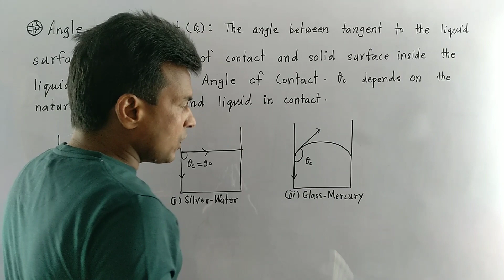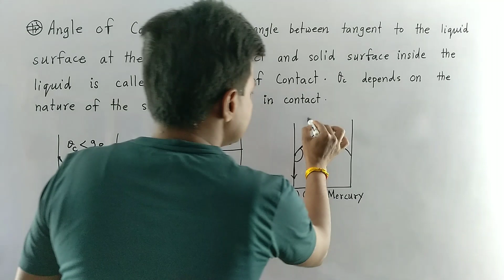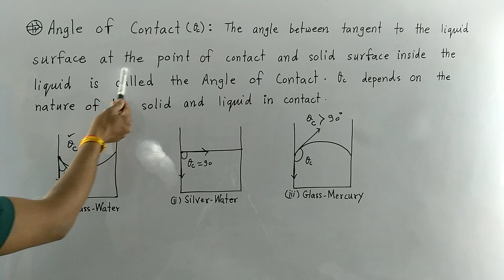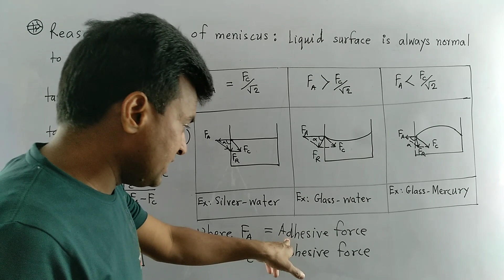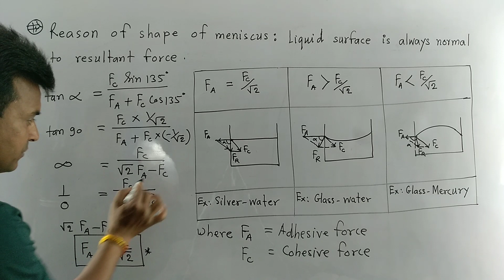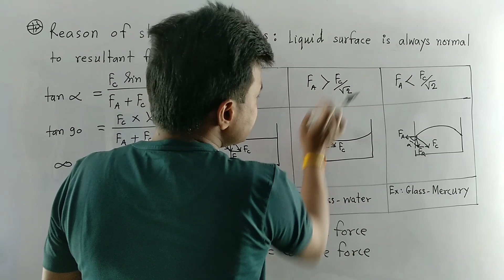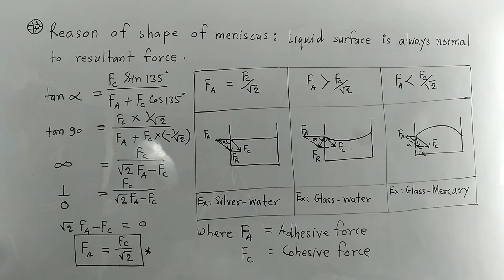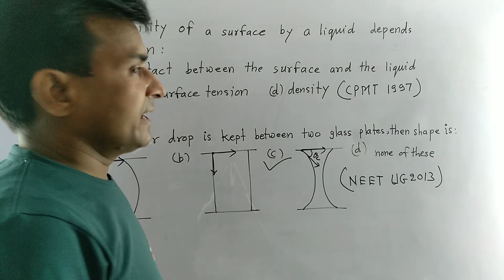Angle Of Contact | angle Of Contact class 11 th physics | Numericals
explain the effect of impurity on the angle of contact
definition of angle of contact
shape of liquid meniscus
shape of liquid surface
shape of meniscus
angle Of Contact by lallan sharma